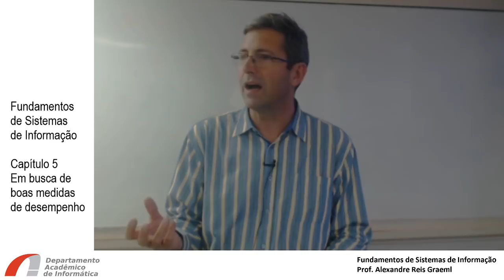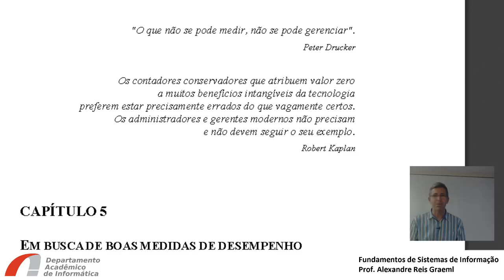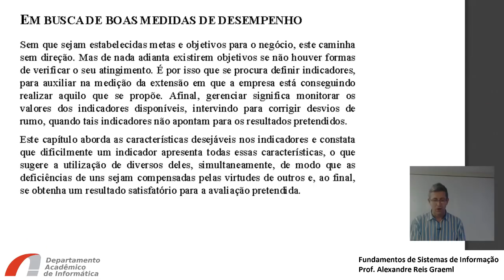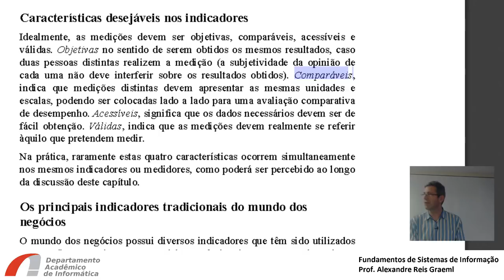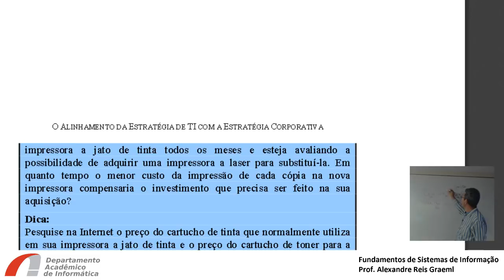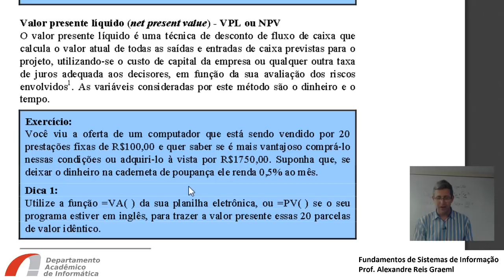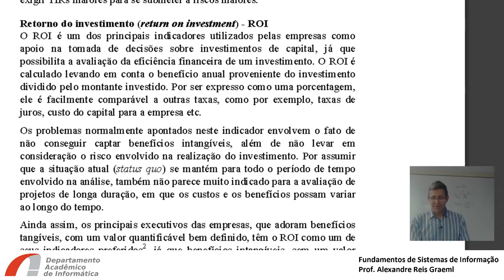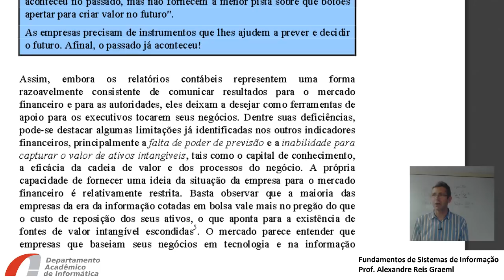Capítulo 5 - Fundamentos de Sistemas de Informação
Indicadores de desempenho